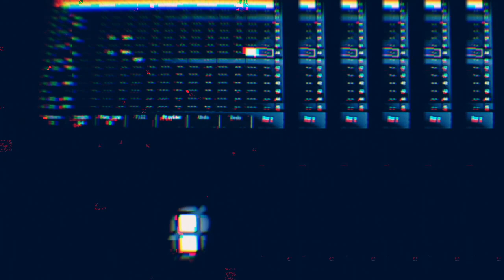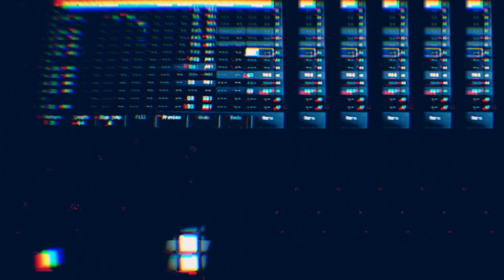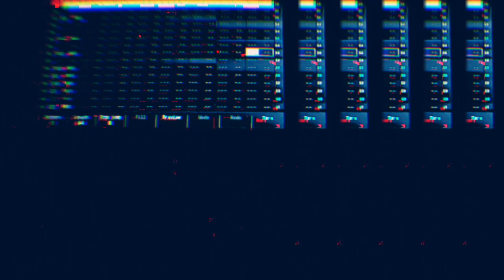polyend tracker + zebra2 - "city 17" - ambient idm project file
polyend tracker sequencing zebra2 and roland cloud tr808. a little ambient IDM jam, 90s-inspired. download the project files here:

Download all of my tracks for free on my bandcamp and soundcloud